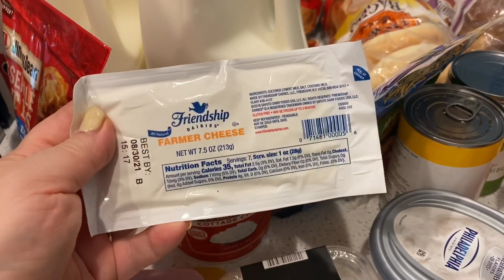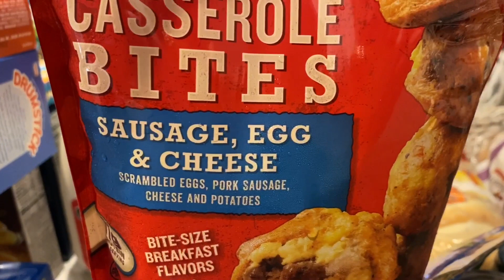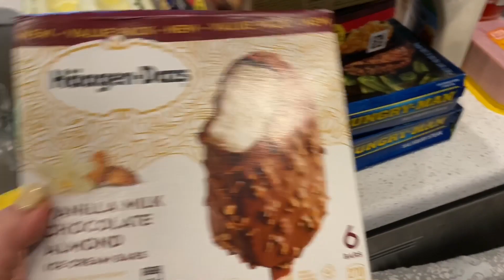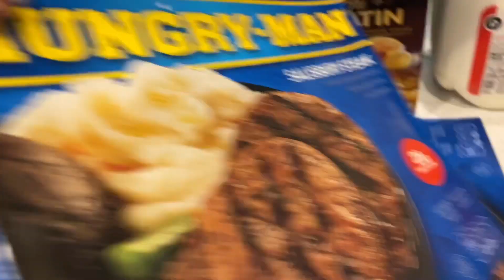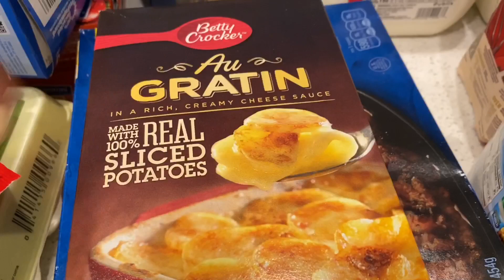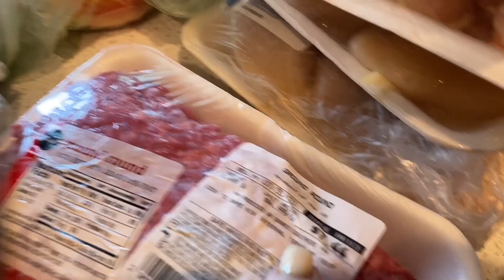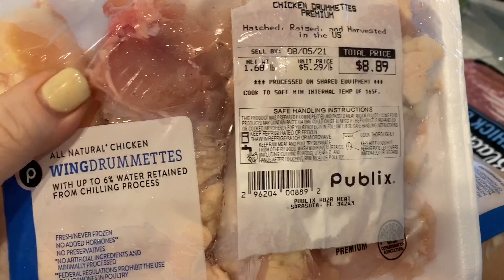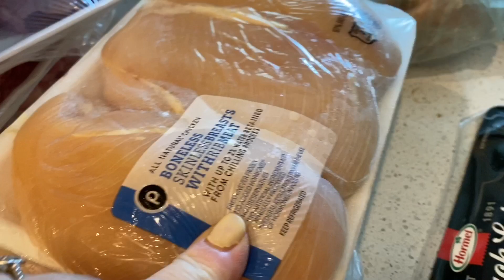США 🇺🇸 ЗАКУПКА ПРОДУКТОВ НА НЕДЕЛЮ , ОБЗОР ПОКУПОК В Америке. СКОЛЬКО ПОТРАЧЕНО 😮07.08.2021 года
Закупка продуктов в Америке . Сколько тратим на продукты питания в неделю. Продукты в Америке . Жизнь в Америке .